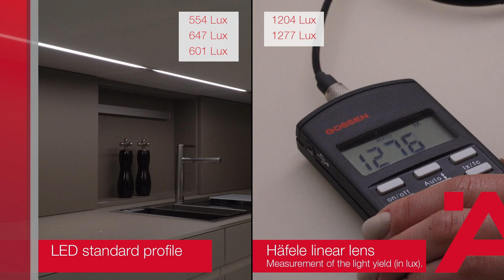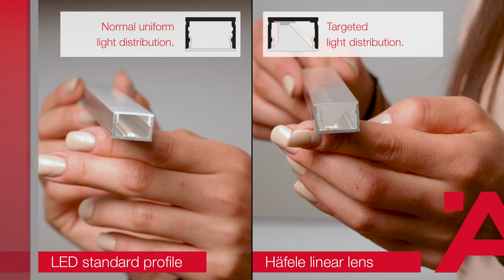Hafele Linear Lens - LED Surface Lighting for your furniture.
With Häfele’s Linear Lens, now you can experience the true illuminating brilliance of light! This surface lighting solution provides enhanced illumination in a targeted area, be it a kitchen countertop or storage cabinets.

Compared to regular LED strip lights, the Hafele LED lighting solutions are double in brightness, give a better light yield, and direct focus to the desired space to create a comfortable working ambience.

Crafted exclusively to aid the integration of lighting into furniture construction, the linear lens diffuses almost the entire light output onto the work area, with the slightest scatter loss and an extremely diminished glare effect (reduced by 85%